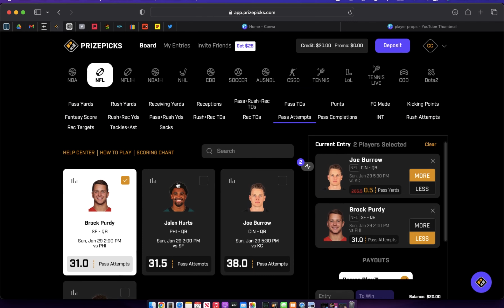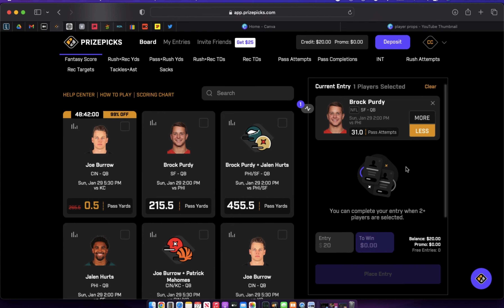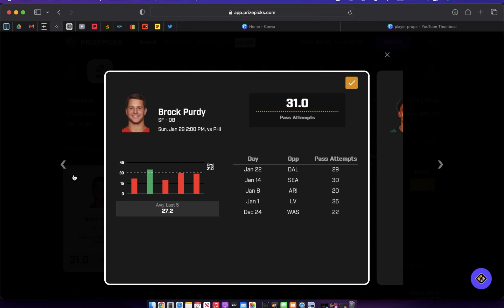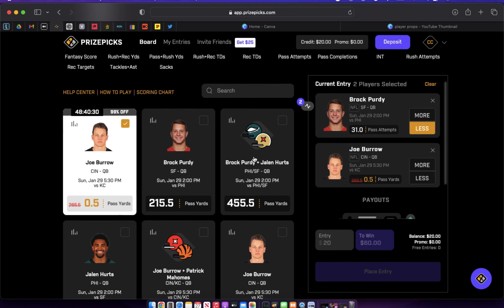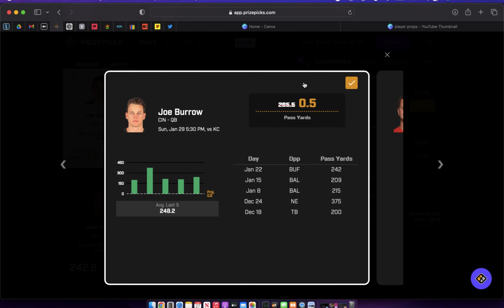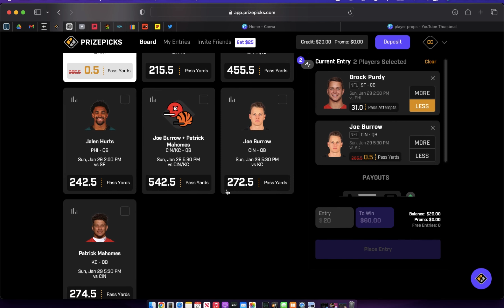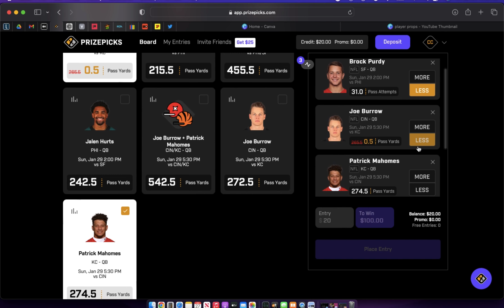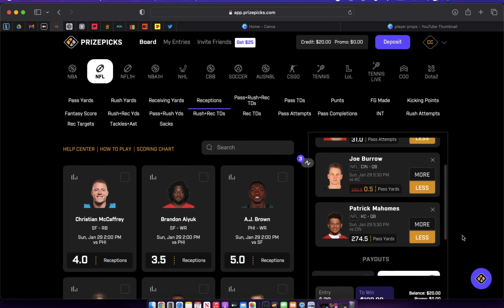FREE NFL PRIZEPICKS PROPS | JOE BURROW FREE SQUARE 🏈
Free Prizepicks NFL Players Props for NFL Championship Weekend! Looking at a few plays topair with my Joe Burrow Free Square. Do we go under on Jalen Hurts Passing yards? What about Brock Purdy's Passing Attempts? Let's discuss!